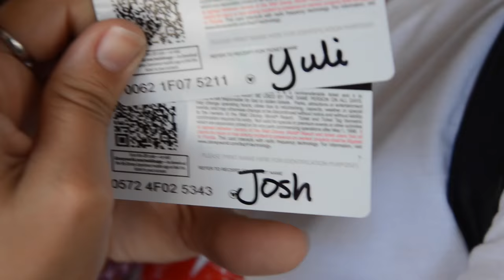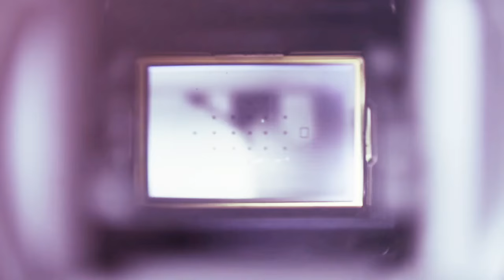BLOGUEANDO - Magic Kingdom - (Yuli & Josh)